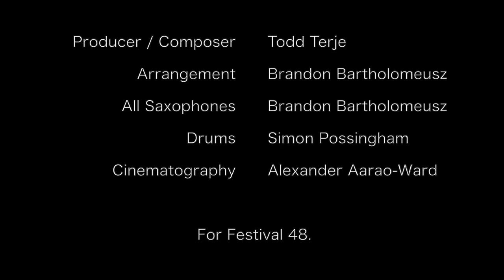Preben Goes to Acapulco by Todd Terje, for 7 saxes and drums , Brandon Bartholomeusz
Todd Terje's "It's Album Time" is an all-time favourite of mine. The nu-disco/house vibe and the huge synth solos in this track make me want to dance every time. Because I loved the song so much, I was inspired to arrange and perform a cover for 7 saxophones and drums (a logical conclusion). Huge thanks to Simon Possingham on drums, and Alexander Aarao-Ward for the video!

'festival 48.' An initiative from the Melbourne Conservatorium of Music Saxophone Studio. to see our entire festival!